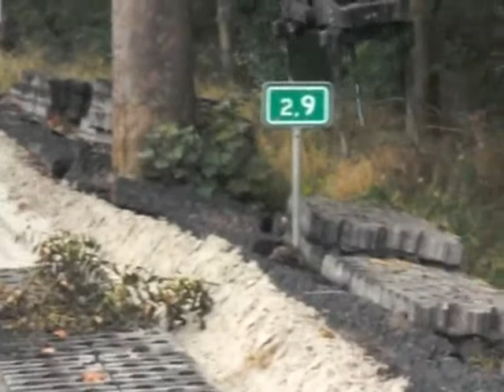Herleggen van BéVéMat (N377 Hasselt-Lichtmis)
BéVéMat®, grasbetontegels onlosmakelijk verbonden op geotextiel, van v.d. Bosch Beton b.v. maakt provinciale wegen en rijkswegen veiliger. De tegels geven een stevige, maar onopvallende, groene berm. Ten behoeve van onderhoud kunnen de elementen echter simpel verwijderd worden. Hier zijn ze, onbeschadigd, prima opnieuw te gebruiken. Zie voor meer informatie.